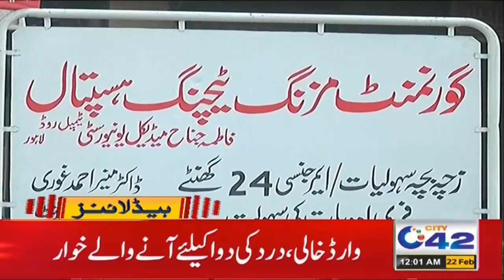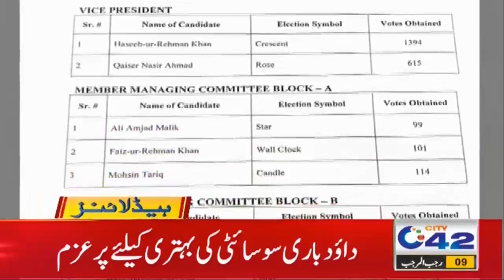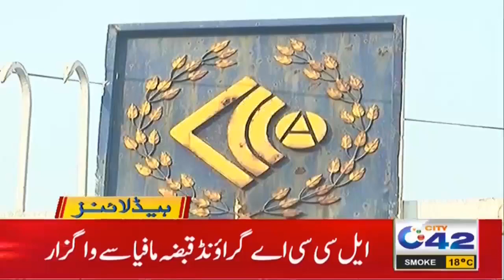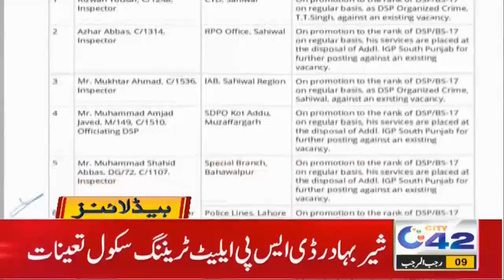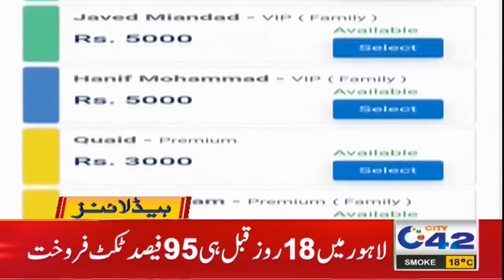Coronavirus Vaccine Became Mandatory For Pakistan | 12am News Headlines | 22 Feb 2021 | City42